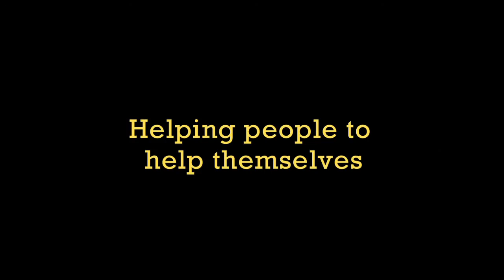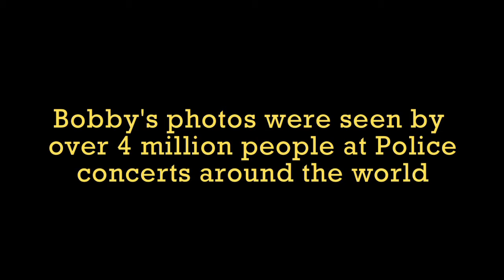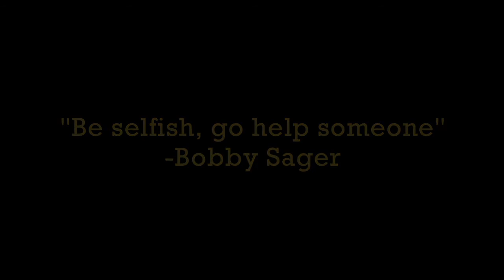Bobby Sager Speaking Reel April 2013 revision